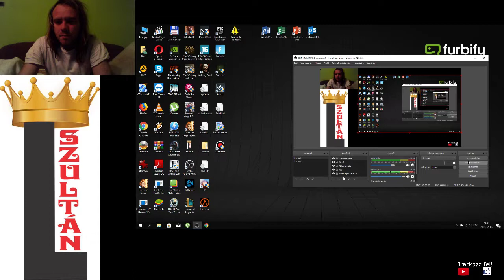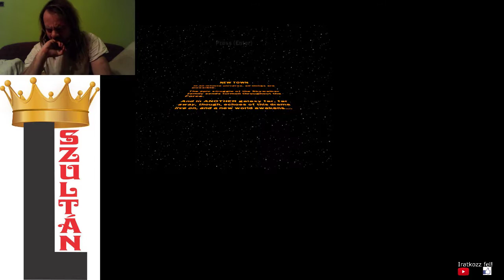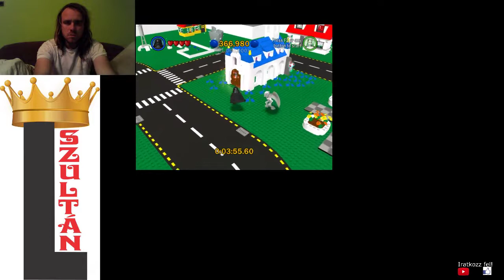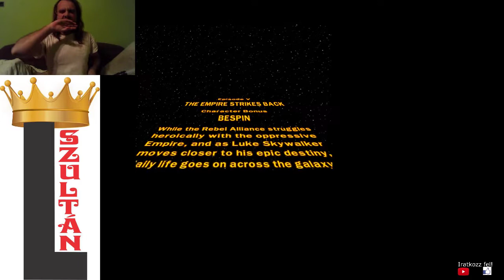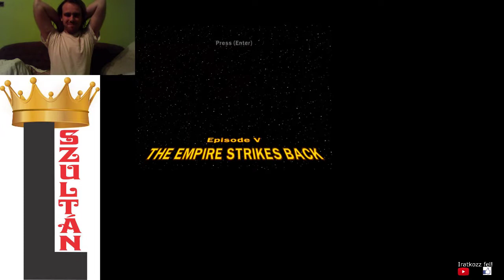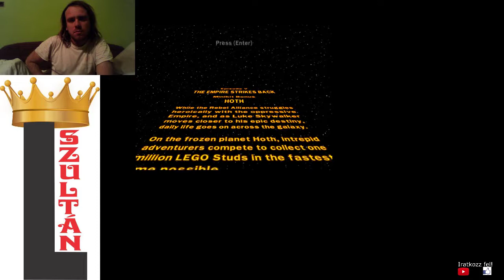ÚJ VÁROS LEGO Star Wars The Complete Saga 100% végigjátszás #33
6th bonus stage
episode 5 character, minikit bonus